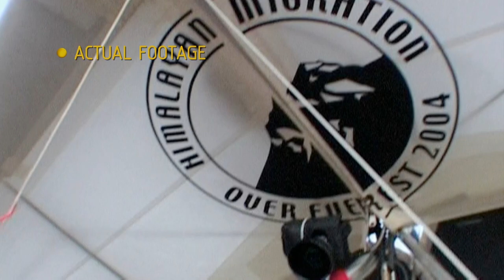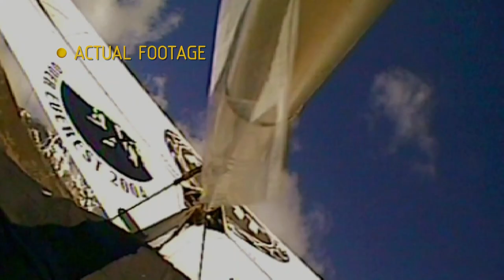Bear Grylls Remembers The 1st Time That He Paraglided Over The Summit | Bear Grylls: Man Vs Everest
Bear Grylls is one of the many people who have reached the top of Mount Everest. In this documentary, he remembers the 1st time that he attempted to paraglide over the summit and how his life was saved on the way to the peak.